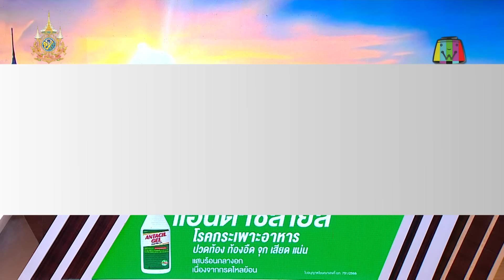ระทึก! รถการไฟฟ้าพุ่งเสยท้ายกระบะ l ตลาดข่าว - ข่าวเช้าเวิร์คพอยท์ l 10 ก.ย.67